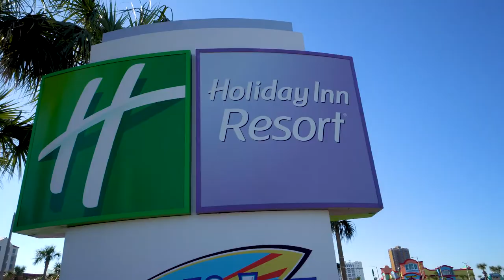3rd Sort-of-Annual ACUA Noble Duck Race 2022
The was held on Sunday, January 22, 2022, at 2 pm CST in the Lazy River pool at the Holiday Inn Resort, Pensacola Beach, FL. It was a tough and hard run race with water guns and sharks causing havoc. The winners from three heats faced off for the grueling no-holds-barred final battle. Watch all the action! All proceeds support the Advisory Council on Underwater Archaeology student travel awards.